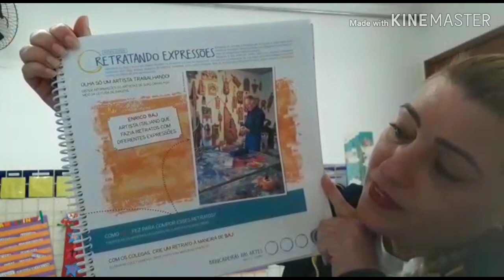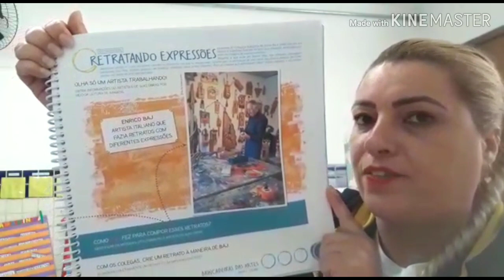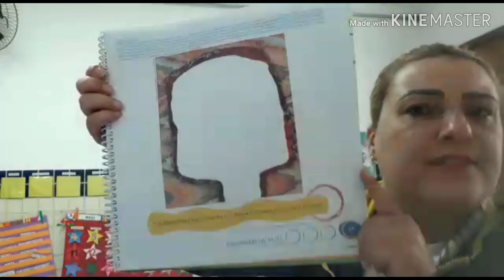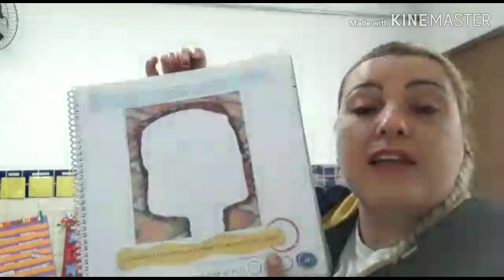AULA 6 - INFANTIL G3 (18.05.2020) PROFESSORA REGIANE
Aula remota.

Atividade Livro brincadeira das artes pág. 17 e 19
Retratando expressões.
Obras do artista italiano Enrico Baj.

Boa aula turma.